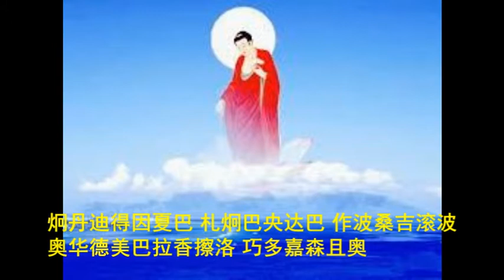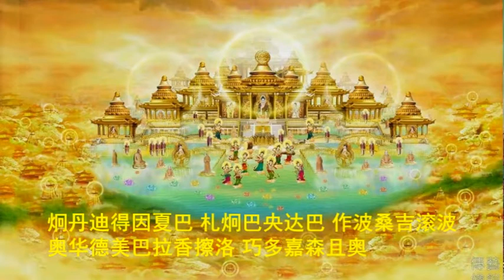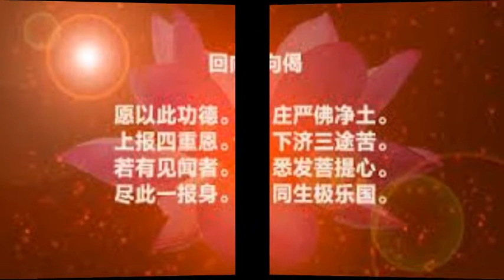【顾家作曲佛教赞颂】法王如意宝极乐世界金刚歌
【佛教赞颂】法王如意宝极乐世界金刚歌

造颂：法王如意宝晋美彭措
翻译：索达吉堪布
作曲：顾家
演唱：陈守印

今天是非常快乐的日子，
我见到了阿弥陀佛，
同时也见到了观世音菩萨和大势至菩萨，
能够利益无边的众生。

今天我得到了无边的力量，
凡是在人间和我结缘的众生，
全部接引到极乐世界，
我极其欢喜，啊啦啦！啊啦啦！

我祈祷阿弥陀佛，
祈祷观世音菩萨和大势至菩萨，
祈请加持，凡是与我结缘的众生，
一个都不舍弃，都不舍弃。

（间奏：藏文阿弥陀佛圣号）
炯丹迪得因夏巴 札炯巴央达巴 作波桑吉滚波 奥华德美巴拉香擦洛 巧多嘉森且奥